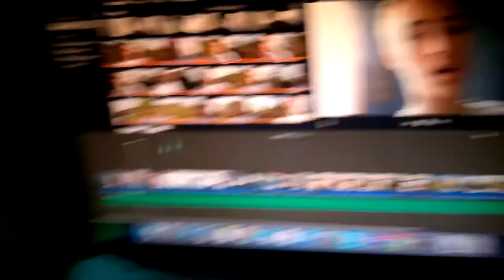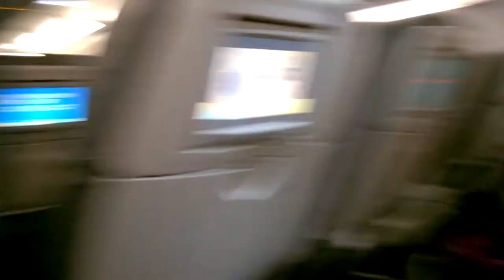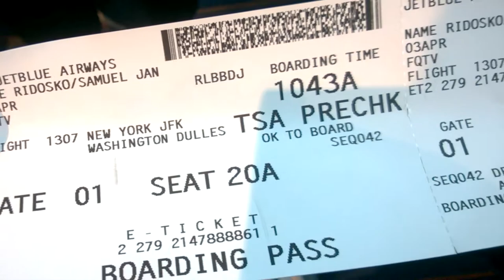Vlog 4 | Traveling, First day in DC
Here you can follow my vlogs, how-to's, tech stuff and more!

First day, expect more videos to come and enjoy! :)